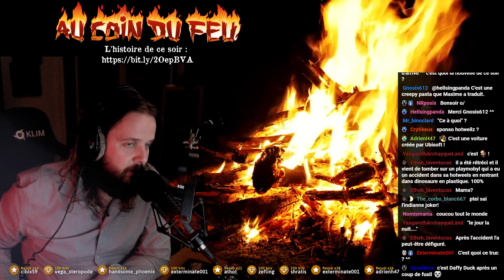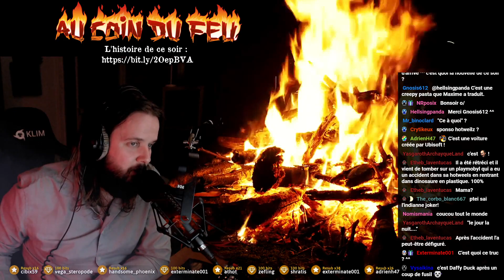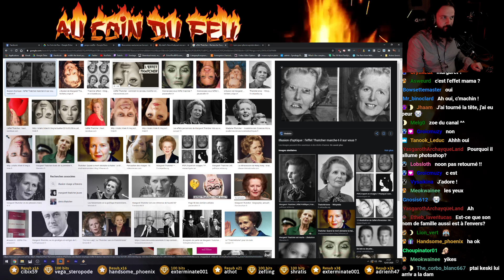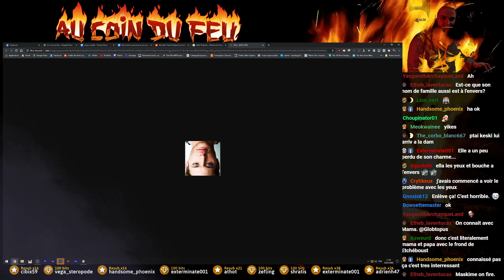Rencontre Nocturne sur la Route - Au Coin du Feu